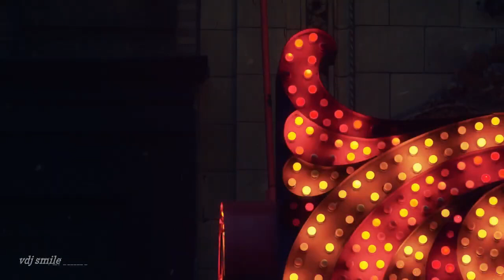Dj Kapral Wait a Second(deep house) deep music, house music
©  MUSIC LAND - Mualliflik huquqi
                                himoyalangan. ©

Dj Kapral Wait a Second(deep house) deep music, house music Dj Kapral Wait a Second